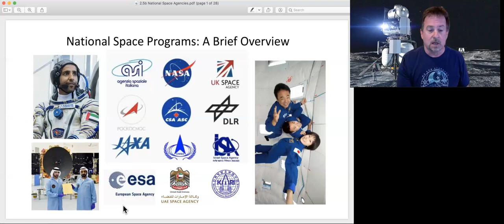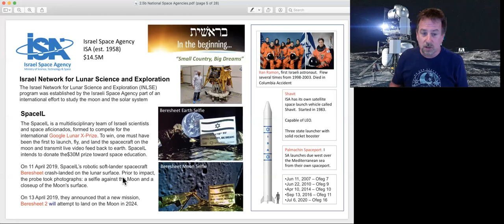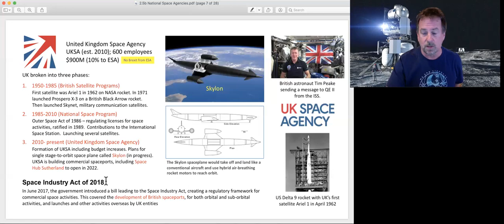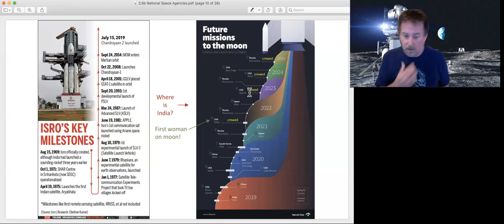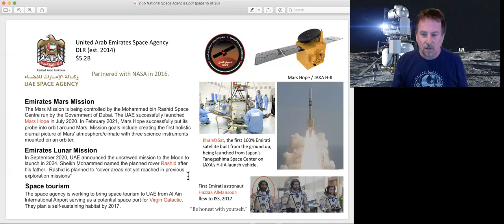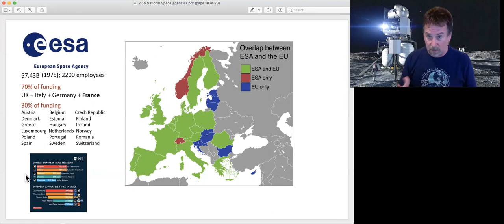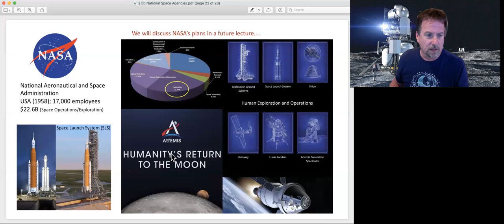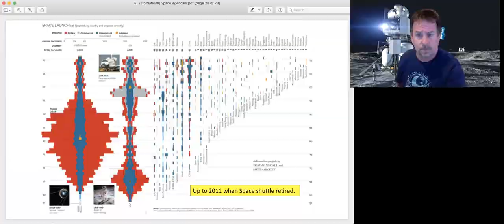2.5b What are these Space Programs Doing?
In this lecture we will discuss the national space programs of some dozen countries other than America, Russia, and China. We will find out that many countries are making rapid progress and have decadal plans for space activities.  We touch on various activities from space operations, to space hardware contributions, to lift vehicle contributions, earth science contributions, and crewed missions.  It would seem that another two-country space race may not be repeatable, that any future space race will have multiple nations competing for limited resources and land grabs. The key will be getting the costs per kilogram to orbit way lower than it is today.